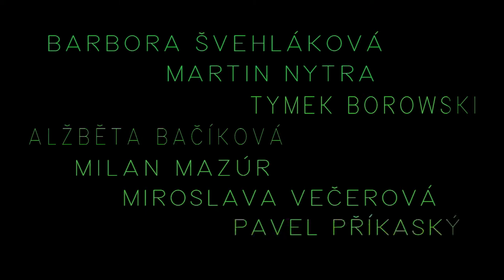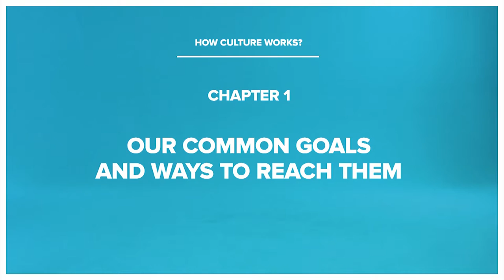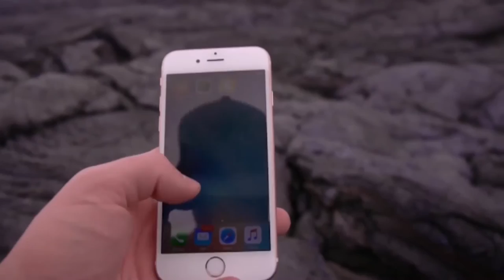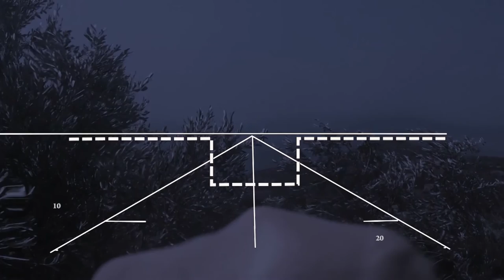The Offense of Things